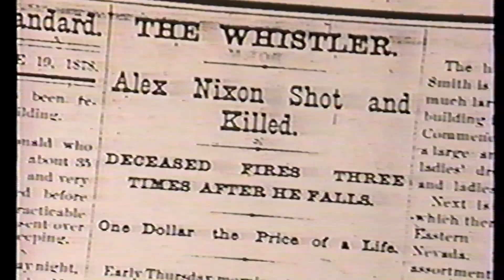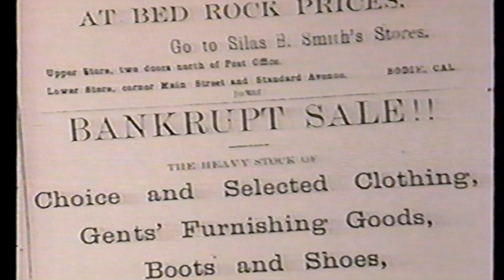Hoyt Axton Narrates Bodie, Frozen In Time History Documentary 1992 2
1.Little White Moon